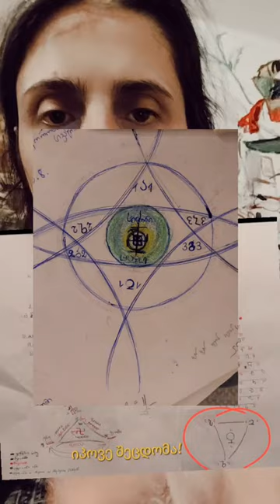ჩვენგან მოპარული ცოდნა: